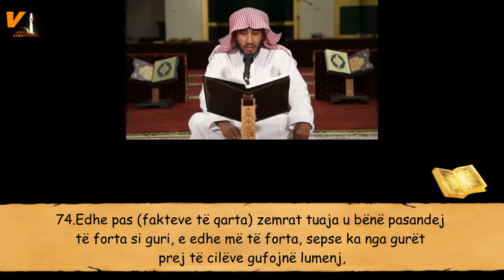Recitim i bukur - Surja Bekare (60-74) || Rashid Al Arkani